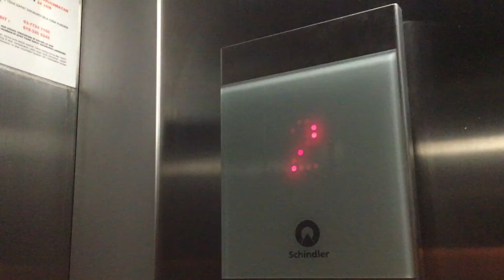Schindler Elevator at The Promenade, Bayan Baru, Penang, Malaysia.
Nothing to say about this lift Sadly it does not have a chime, it only have a MR DIY got chime. A Schindler 3300 Elevator at The Promenade.

Filming Device: Apple Ipad (5th generation)

Lift Brand: Schindler
Usage of Lift: Passenger
Lift Capacity: 8 Persons / 630 KG
Servicing Floors: G,1,2,3.
Lift Rating: 8/10